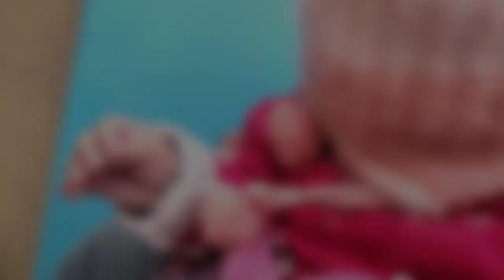बाजरे की रोटी || Bajre Ki Roti Kese Bnaye Full Video 2022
Ram Ram G

1) Vlog,
2) Hindi Vlogs,
3) Deshi Vlogs,
4) Indian Vlogger,
5) Village Lifestyle,
6) Family Vlogging,
7) Blog,
8) Haryanvi Desi Family,

Ajit Chahal Vlogs